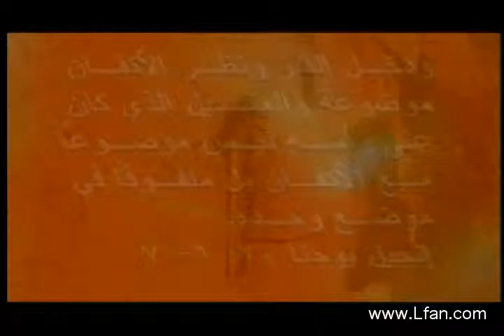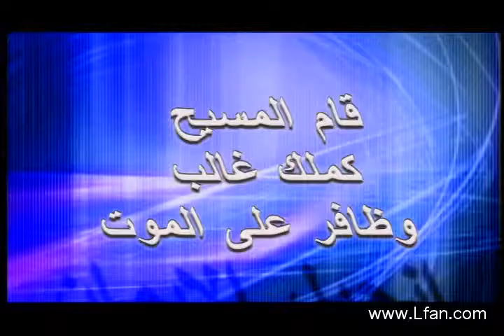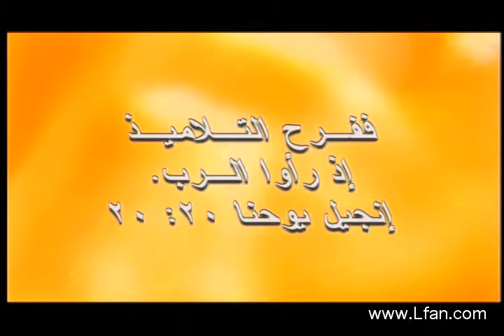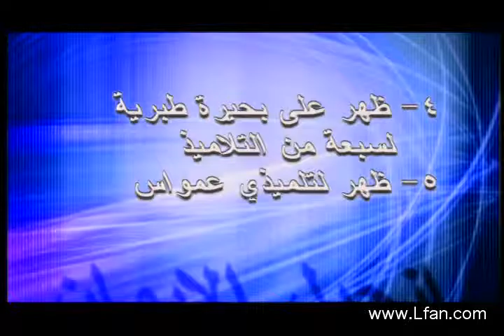25- قيامة المسيح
قيامة المسيح
ظهورات المسيح

ضيف الحلقة : القس/ نزار شاهين

هل قام المسيح؟ وكيف قام المسيح؟ ما هي أهداف القيامة؟ وما هي براهين القيامة؟ لماذا فرح التلاميذ إذ رأوا الرب؟ لماذا ظهر المسيح؟